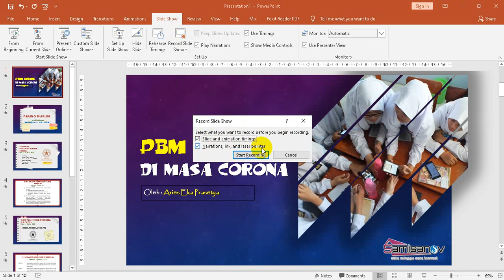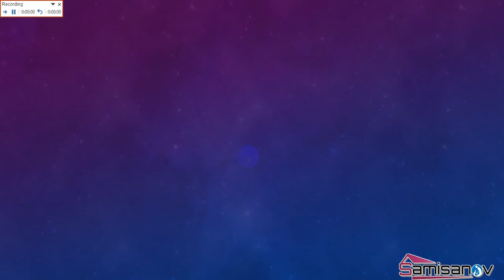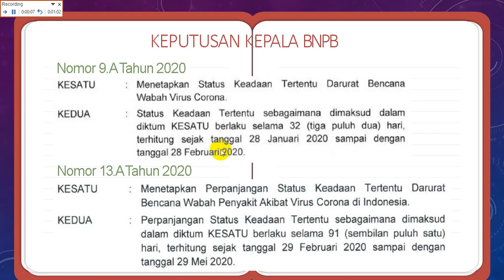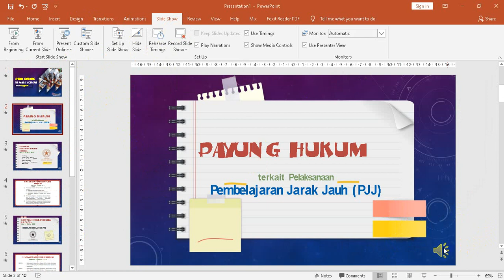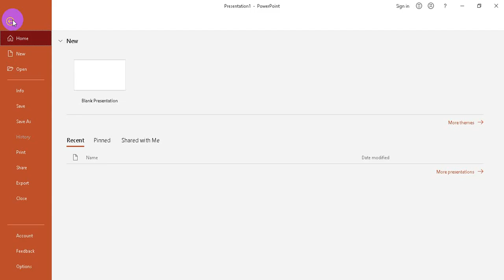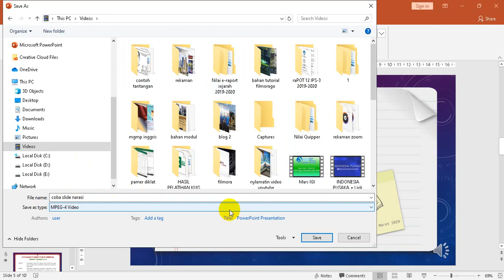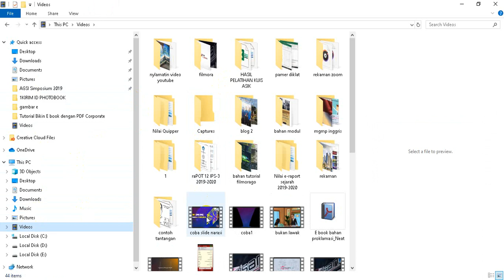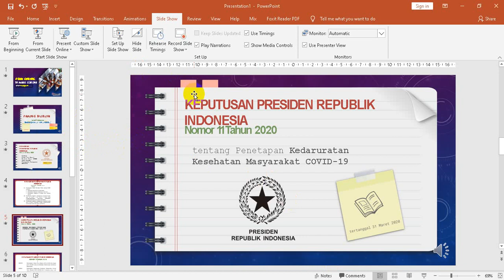Tutorial Bikin Video Pembelajaran Bermodal Presentasi PPT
Di era PBM Online setiap guru diminta untuk kreatif dalam bikin materi pembelajaran. Salah satu materi yang bisa di share kepada siswa berbentuk Video. Kelebihan video pembelajaran yang dibikin dari presentasi PPT yaitu simple dan bisa digunakan berulang-ulang.
Seperti apa cara bikinnya ? yuk lihat videonya